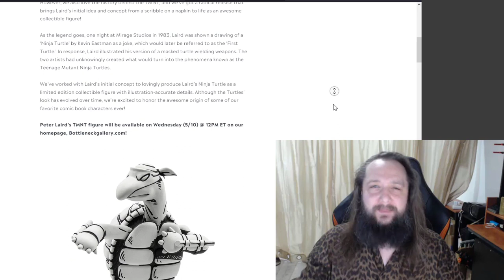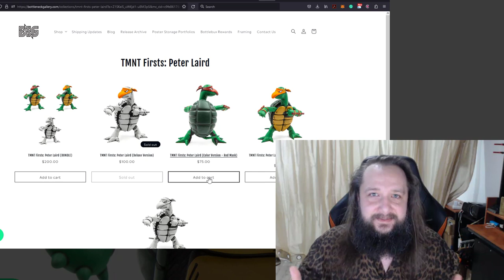Early Pre-Order link Peter Laird Official TMNT First Turtle BNG + ISH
TMNT Firsts: Peter Laird - Vinyl Figures

Official preorders for the public will open on Wednesday, May 10th @ 12PM ET!

The upcoming TMNT action figure as drawn by Peter Laird the first turtle, combine and matched perfectly with mondo Kevin Eastman's first turtle